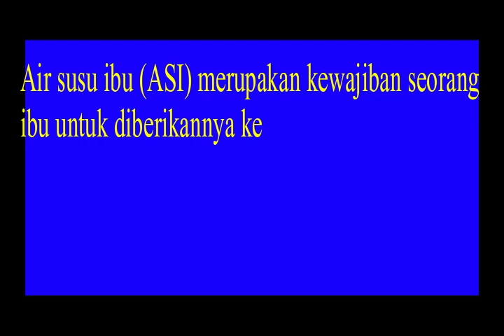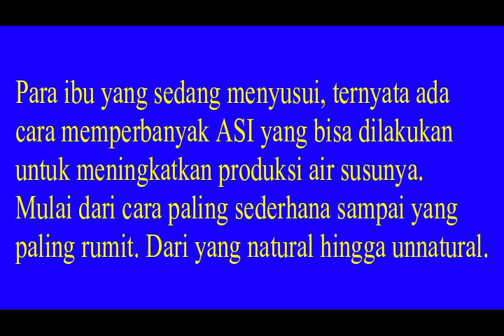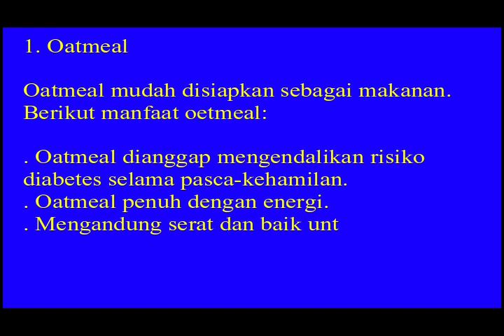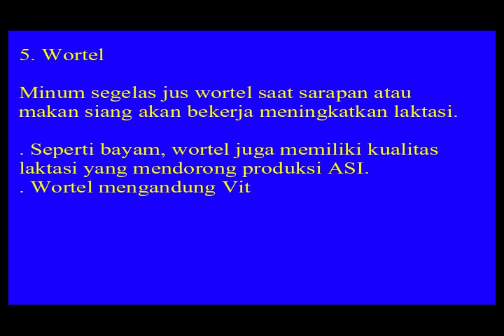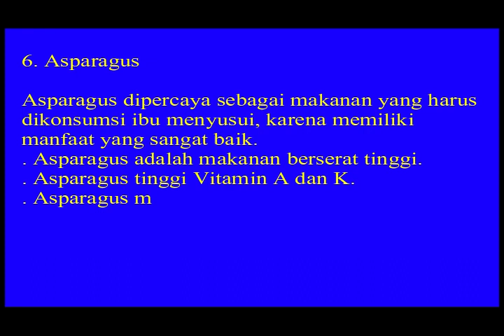5 Cara Meningkatkan Air Susu Ibu ASI